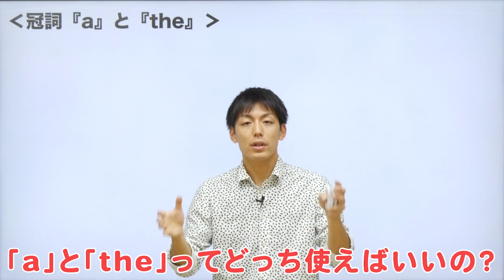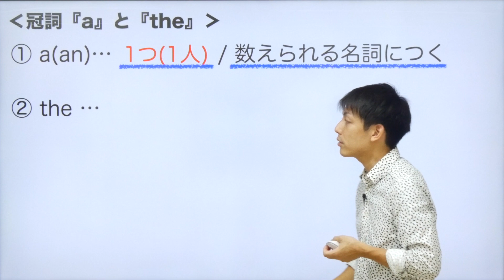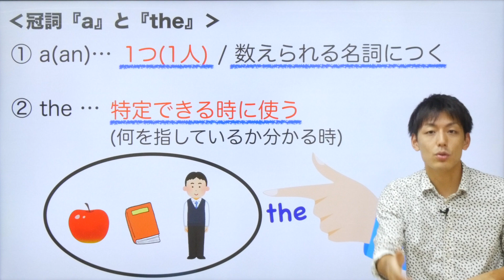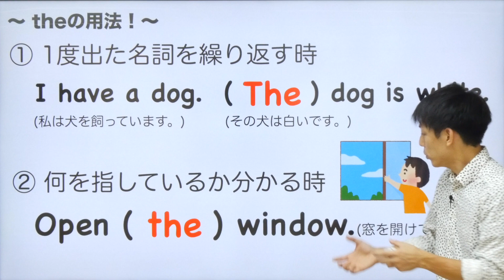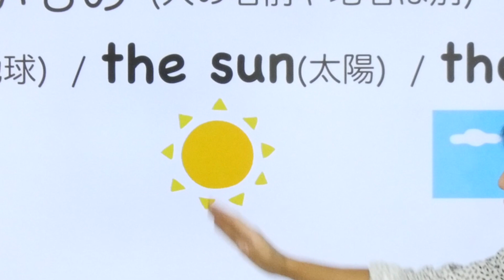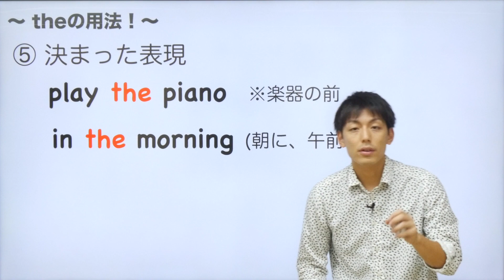【中2英語(28)】第7章名詞・冠詞③冠詞 aとthe Byユニバープラス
中学英語(中学２年生)の授業の名詞・冠詞について。
中学で習う英文法を楽しく学んでいきましょう。

 【中2英語(28)】
第7章名詞・冠詞③冠詞
aとthe

UNIVERPLUSとは？？